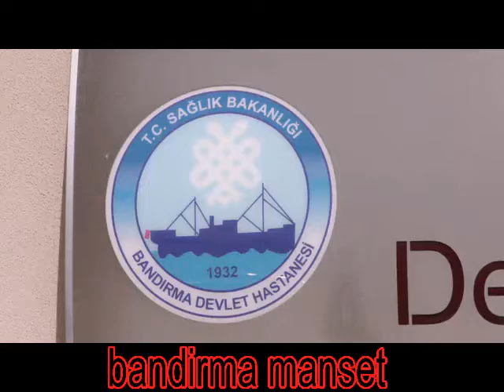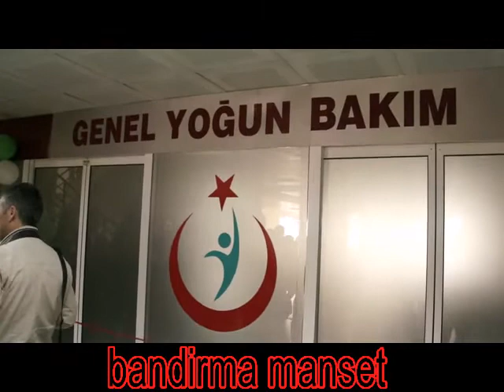Kroner yoğun bakım ünitesi açılışı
Bandırma Devlet Hastanesinde önemli proje